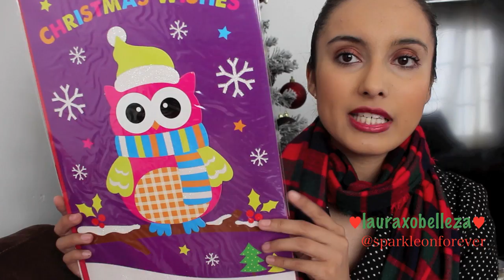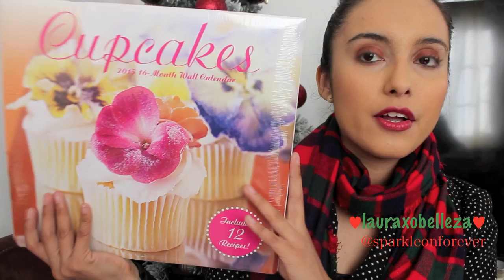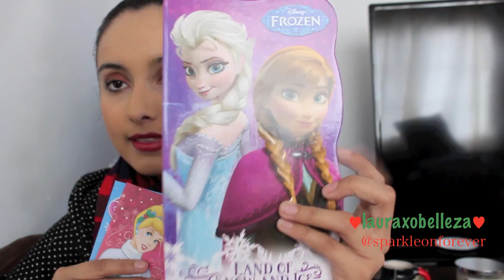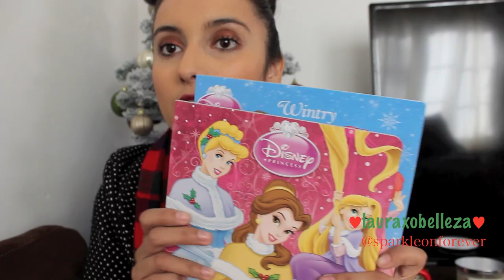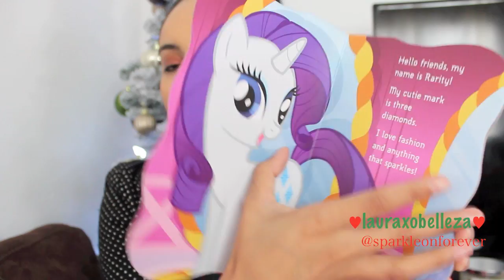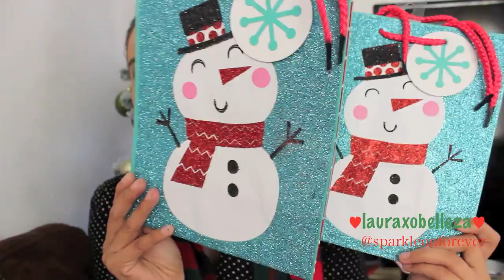Dollar Tree & 99 Cent Only Store Haul! (LAURAXOBELLEZA)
Hi guys! How are you this morning? I wanted to share my last items for christmas :) Here you go and I hope you enjoy! HUGS!
You can find such great stocking stuffers, small gifts, and last minute gifts at Dollar Tree & 99 Cent Only Store!